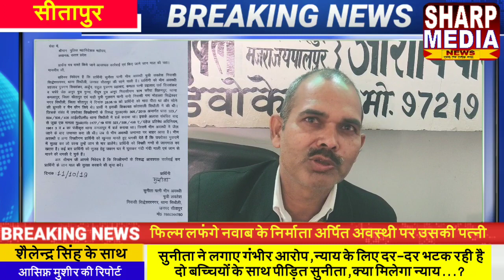फिल्म लफंगे नवाब के निर्माता अर्पित अवस्थी पर पत्नी सुनीता ने लगाए गंभीर आरोप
SharpMedia फिल्म_लफंगे_नवाब के निर्माता_अर्पित_अवस्थी पर उसकी पत्नी सुनीता ने लगाए गंभीर आरोप,न्याय के लिए दर-दर भटक रही है दो बच्चियों के साथ पीड़ित सुनीता क्या मिलेगा उसे न्याय...?